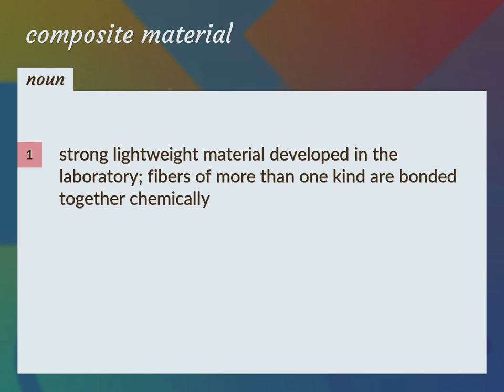Composite materials | meaning of Composite materials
What is COMPOSITE MATERIALS meaning?